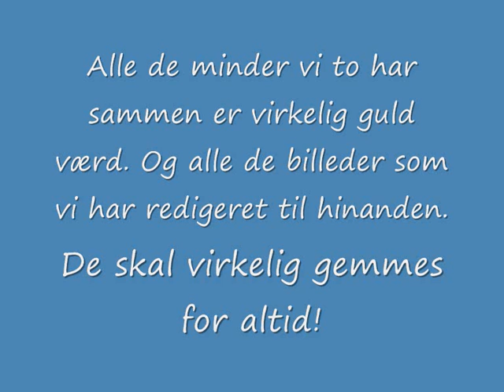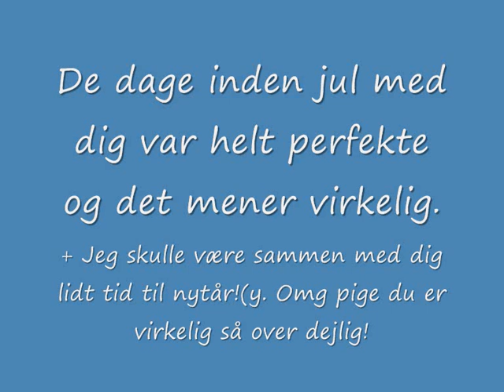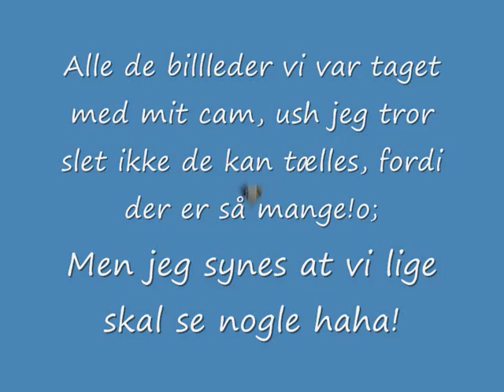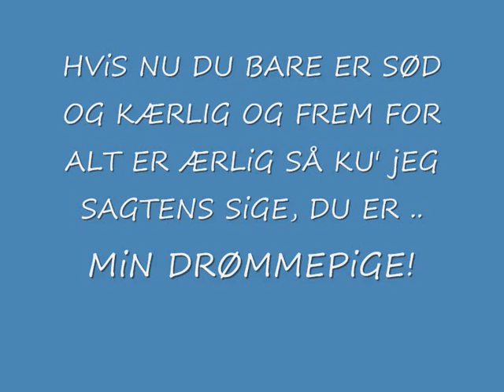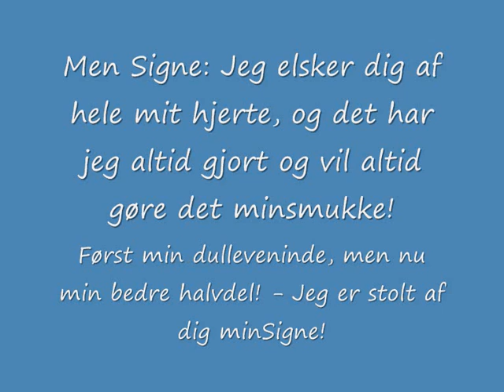Til min bedre halvdel!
0rg Signe. - Jeg elsker dig så meget.